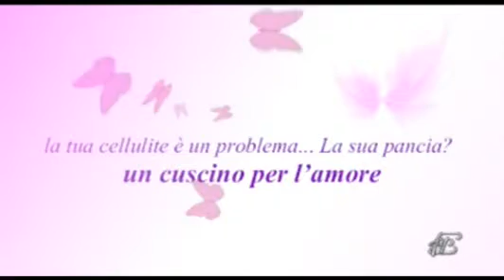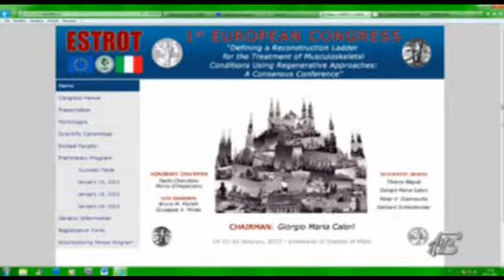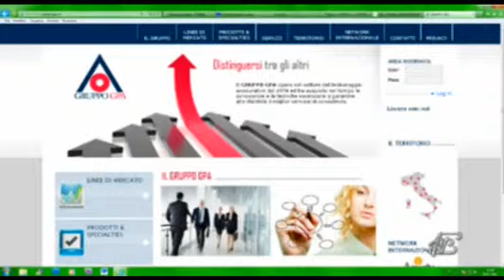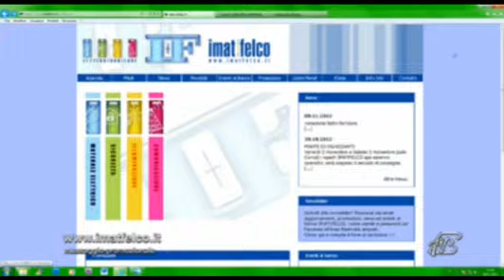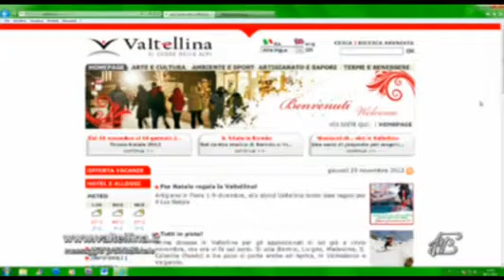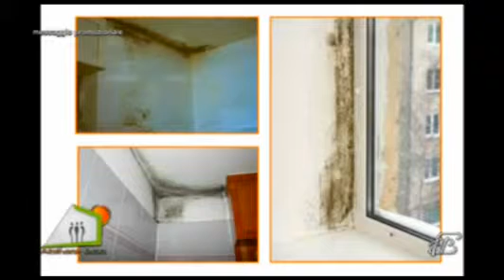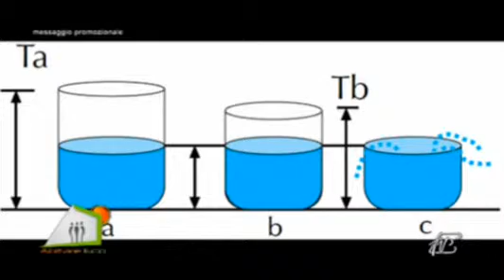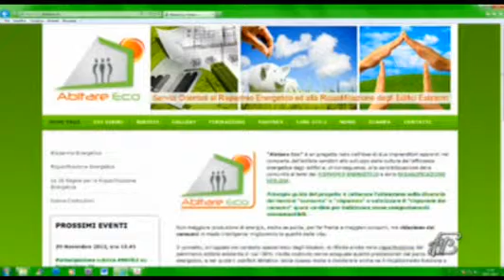Angoli 29/11/2012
Ospiti:
CINZIA BOSCHIERO: Giornalista specializzata in temi europei
GIANCARLO MANTELLI: Presidente CdA di Imat Felco Spa
MARIO COTELLI: Presidente Consorzio Destinazione Turistica Valtellina
RAOUL GATTI: Consulente energetico e Co-ideatore Abitare Eco